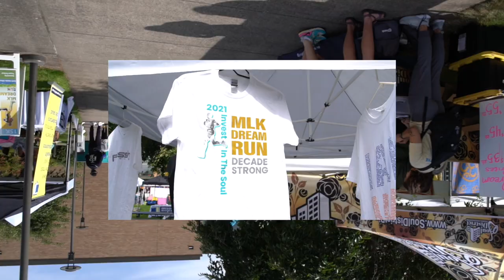PDX Black Rose Podcast: Recap from the 2022 MLK Dream Run Event # Earth Needs Allies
Young interns and volunteers exercise their voices and perspectives onsite of the 12th annual MLK Dream Run, an annual fundraiser for the Soul District Business Association(SDBA).
This is part of a educational training series between SDBA, Flossin Media, Illtopia Studios, Instrument and Elevate Oregon.

The program is made possible with the support from the Mt Hood Cable Regulatory Commission

In this episode, SDBA intern Jurell Scott gets down with Terry Kimmons from Portland Fire and Rescue where they talk about career opportunities in Fire & Rescue, the importance of community involvement " All in this Together",  Wildfires and Being a good Allie of the Earth.